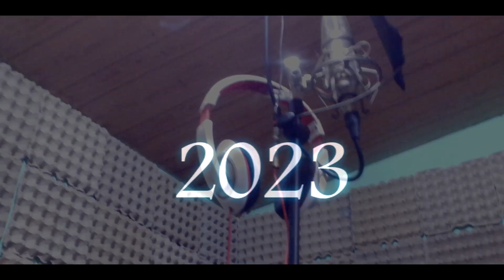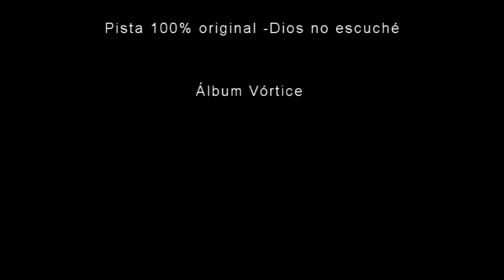Trayectoria JV Studios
Una serie de fotografías que me traen nostalgia, mas unas cuantas fotos de las mejoras al JV Studios. Gracias a todos los que apoyan esta humilde Idea.

El JV Studios está disponible para todos los que deseáis cantar a todo pulmón del genero que sea o si deseáis videos, pistas,  letras de canciones, coros, anuncios radiales, anuncios para tu negocio, o diseños gráficos como: portadas de canciones, tarjetas de presentación, Logotipos etc.
Soy Javier Vargas  -Productor-